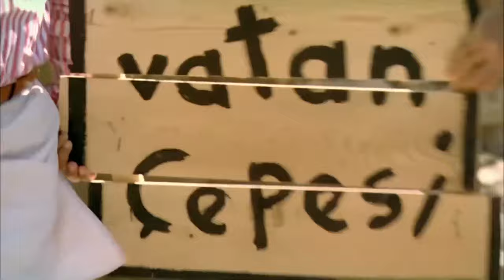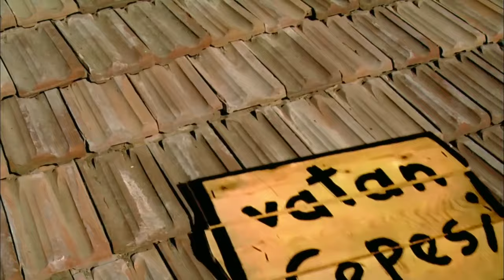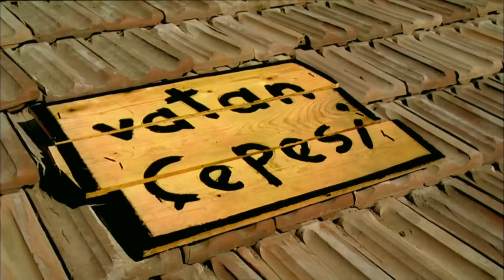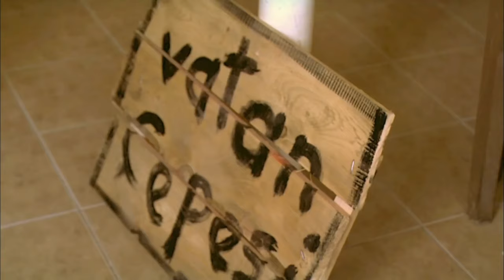Yüz Bin Kibrit | Müjdat Gezen - İlker Ayrık Türk Filmi Full İzle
Filmin Konusu:
Adnan Menderes’i Yassıada’dan kurtarmaya kalkan bir delinin maceraları… Buradan, 100 bin çöp kibrit bulup bomba yapacak ve bir denizaltı dehlizinden geçerek bombayı Yassıada’da patlatacaktır. O kargaşada Menderes aynı dehlizden kaçacaktır.

Oyuncular:
Müjdat Gezen:  Baradan
İlker Ayrık : Uzatmalı
Gülçin Santırcıoğlu : Huriye
Nejat Birecik: Altındiş
Sümer Tilmaç : Anten
Emrah Kolukısa : Menderes
Tamer Karadağlı :Kaymakam